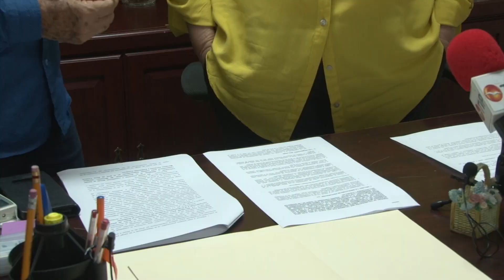Va Síndico contra obstrucciones a auditorías en Mazatlán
Junto a otros Síndicos Procuradores buscará mayores facultades y castigos contra funcionarios que 'bloqueen' revisiones. Llamarán a Alcaldes y Órganos Internos de Control a comparecer ante el Congreso del Estado.